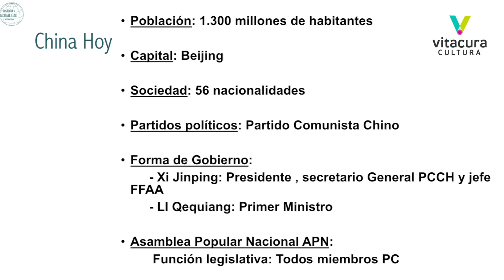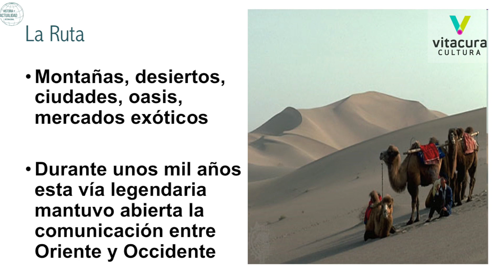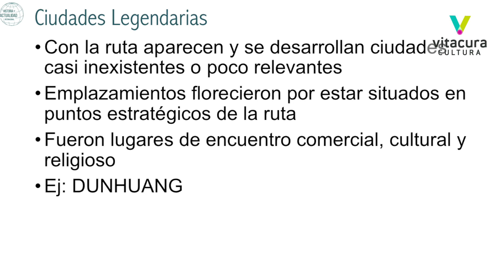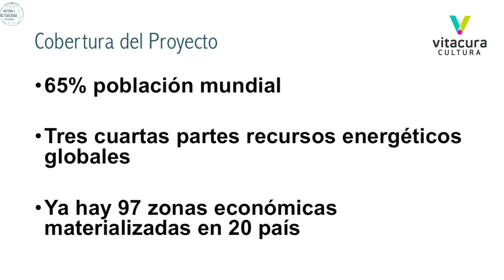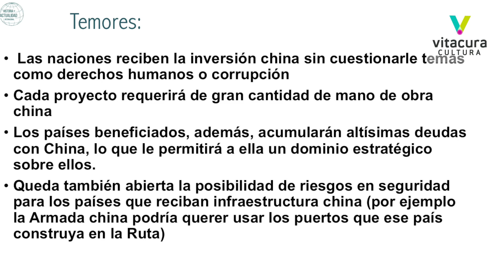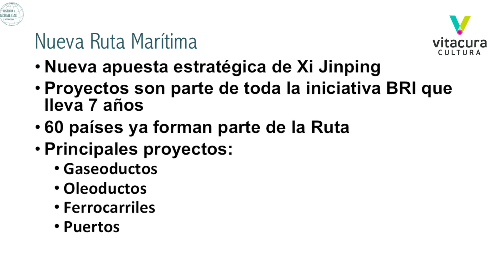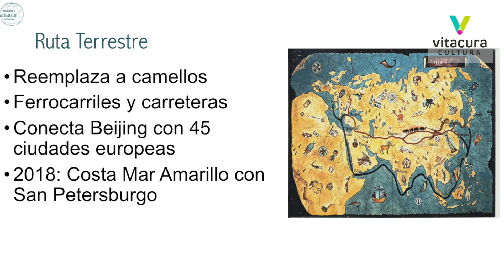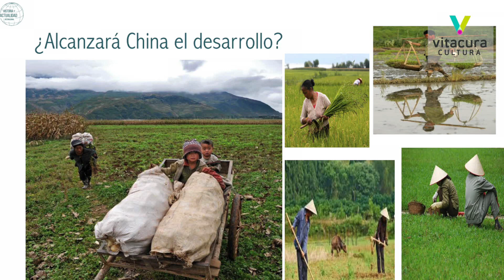Xi Jinping y la nueva ruta de la seda - Ciclo de charlas: China en el contexto mundial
El nuevo proyecto del Secretario General del Comité Central del Partido Comunista de China y Presidente del mismo país, Xi Jinping, de reabrir la antigua ruta de la seda, supone un mega proyecto que busca conectar comercio e inversiones entre China y los distintos países de mundo. No solo a través de una ruta terrestre, sino también marítima, construyendo o entregando concesiones de puertos, así como también todo tipo de infraestructura necesaria para lograr este objetivo.

¿El interés de China, es solo comercial o también geopolítico?

Con Rosita Larraín.